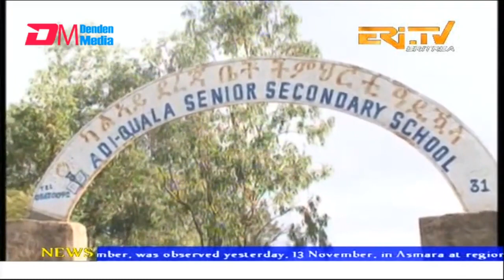News in English for November 14, 2022 - ERi-TV, Eritrea